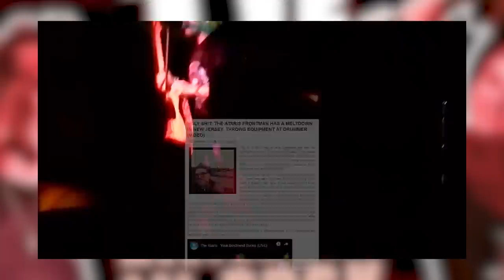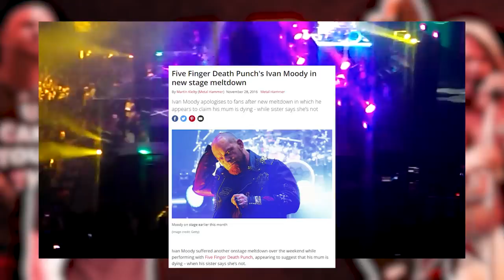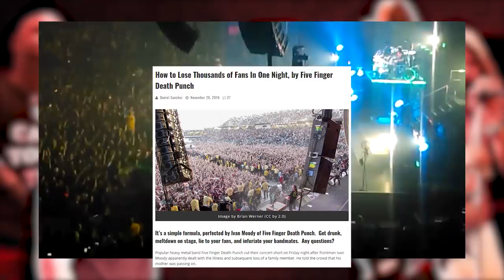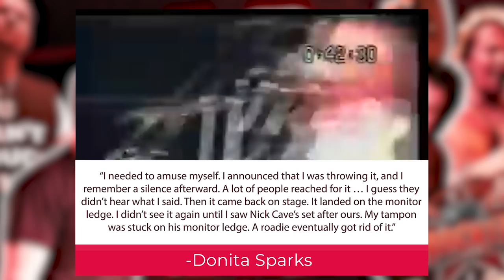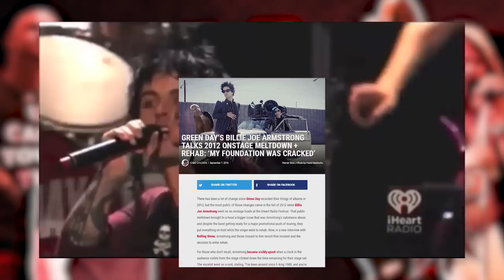10 Crazy Onstage Meltdowns In Rock | Rocked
Rock and roll isn’t always pretty.  Let’s look at some of the craziest onstage meltdowns in rock!

Staind (/steɪnd/ STAYND) is an American alternative metal band formed in 1995. The original lineup consisted of lead vocalist and rhythm guitarist Aaron Lewis, lead guitarist Mike Mushok, bassist and backing vocalist Johnny April, and drummer Jon Wysocki. The lineup has been stable outside of the 2011 departure of Wysocki, who was replaced by Sal Giancarelli.

Puddle of Mudd is an American rock band formed in 1991. To date, the band has sold over seven million albums and has had a string of No. 1 mainstream rock singles in the United States. Their major-label debut Come Cleanhas sold over five million copies.

Queens of the Stone Age is an American rock band formed in 1996 in Palm Desert, California. The band's line-up includes founder Josh Homme (lead vocals, guitar, piano), Troy Van Leeuwen (guitar, lap steel, keyboard, percussion, backing vocals), Michael Shuman (bass guitar, keyboard, backing vocals), Dean Fertita(keyboards, guitar, percussion, backing vocals), and Jon Theodore (drums, percussion).

The Ataris are an American rock band from Anderson, Indiana. Formed in 1996, they have released five studio albums, with So Long, Astoria certified gold. In 2009, an album was announced to be entitled The Graveyard of the Atlantic although the album's status has been on indefinite ambiguity, with just two EPs released in 2010 and 2012 both with the same titles as the awaited album.

Asking Alexandria are an English rock band from York, North Yorkshire, consisting of lead vocalist Danny Worsnop, guitarists Ben Bruce and Cameron Liddell, drummer James Cassells and bassist Sam Bettley.

Five Finger Death Punch, often shortened to Five Finger or Death Punch, also abbreviated as 5FDP or FFDP, is an American heavy metal band from Las Vegas, Nevada. Formed in 2005, the band's name comes from kung fu cinema.

L7 is an American punk rock band from Los Angeles, California, first active from 1985 to 2001 and re-formed since 2014. Due to their sound and image, they are often associated with the grunge movement of the late 1980s and early 1990s.

Kings of Leon is an American rock band that formed in Nashville, Tennessee, in 1999. The band is composed of brothers Caleb, Nathan and Jared Followill with their cousin Matthew Followill.

Green Day is an American rock band formed in 1986 by lead vocalist and guitarist Billie Joe Armstrong and bassist Mike Dirnt. For much of the band's career, they have been a trio with drummer Tré Cool, who replaced John Kiffmeyer in 1990 prior to the recording of the band's second studio album, Kerplunk (1991).

Guns N' Roses, often abbreviated as GNR, is an American hard rock band from Los Angeles, California, formed in 1985. When they signed to Geffen Records in 1986, the band comprised vocalist Axl Rose, lead guitarist Slash, rhythm guitarist Izzy Stradlin, bassist Duff McKagan, and drummer Steven Adler. The current lineup consists of Rose, Slash, McKagan, keyboardist Dizzy Reed, guitarist Richard Fortus, drummer Frank Ferrer and keyboardist Melissa Reese.